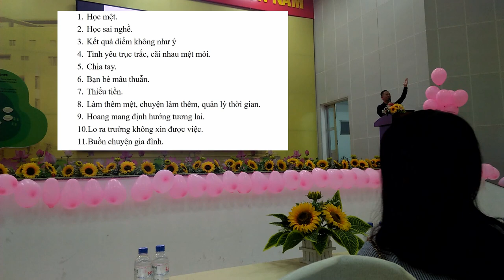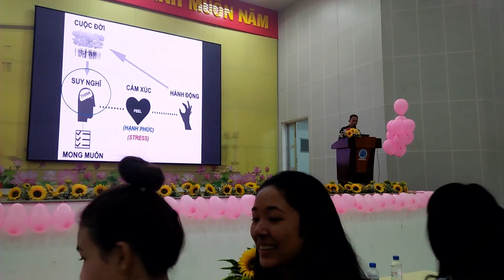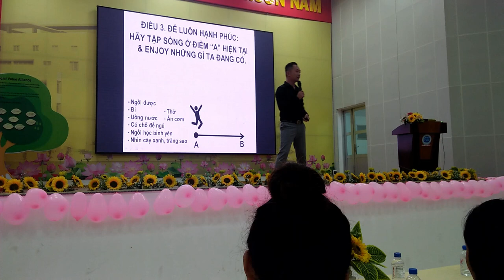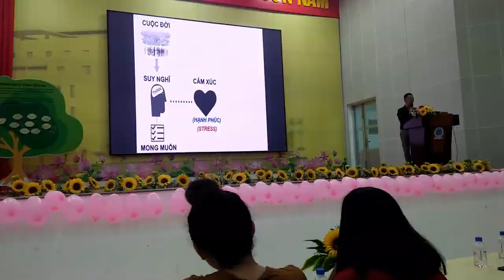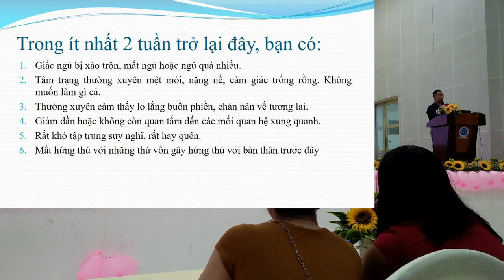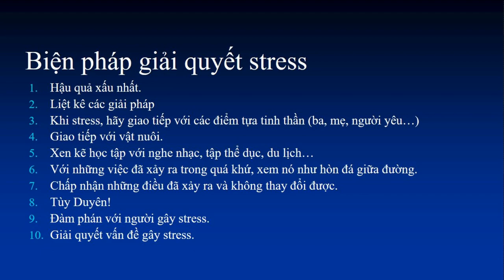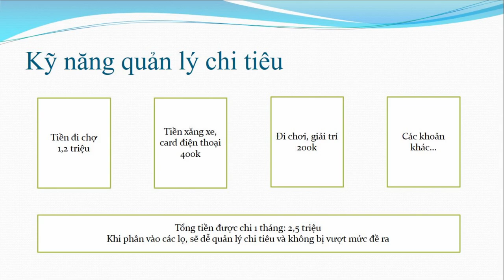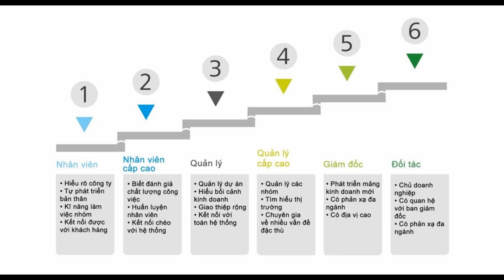Nguyễn Hoàng Khắc Hiếu: Giải tỏa Stress, cân bằng Học tập & Cuộc sống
Giải tỏa Stress, Cân bằng học tập và cuộc sống để có thời sinh viên tuyệt vời.
Diễn giả: Nguyễn Hoàng Khắc Hiếu
Tiến sĩ Tâm lý học
Địa điểm: Hội trưởng 1000 chỗ, khu I, Đại học Trà Vinh.
Ngày quay: 24/04/2019